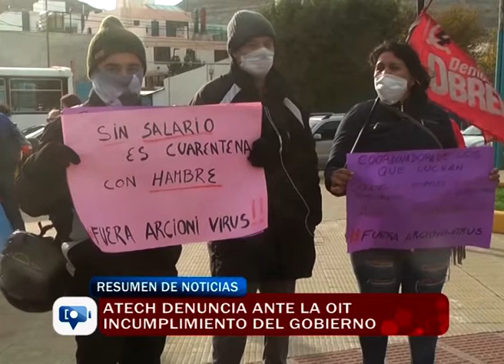Atech denuncia ante la OIT incumplimiento del Gobierno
La Regional Sur de ATECh anunció que junto a CTERA presentaron una denuncia ante la Organización Internacional del Trabajo (OIT) por los atrasos en los pagos de salarios. Al respecto desde ATECh señalaron que “el estado argentino fue denunciado internacionalmente por los incumplimientos del gobierno de Arcioni”.